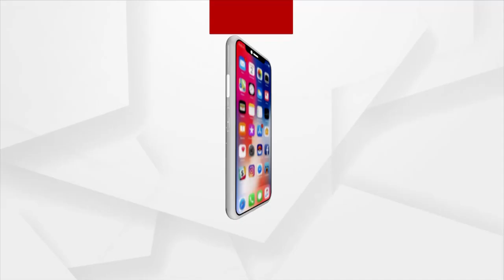Poor People Opposes Chief Minister's Visit to Titlagarh | ArgusNews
Chief Minister is all set to visit Titlagarh at 11 AM today to launch the Biju Health Smart Card Scheme.